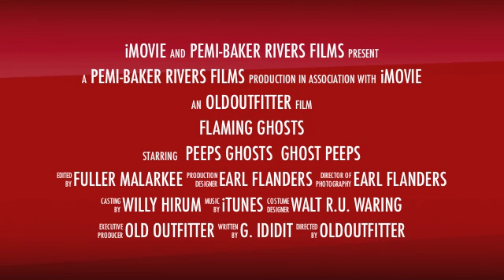Peeps Flaming Ghosts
The ghost Peeps are really hot.